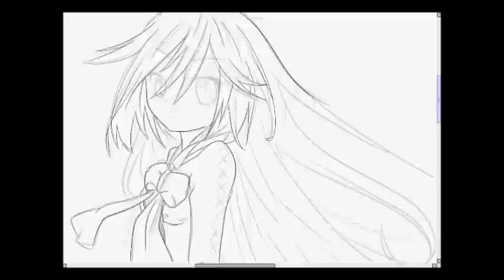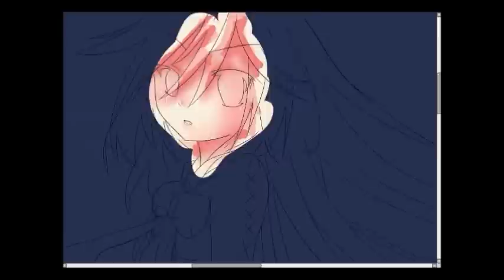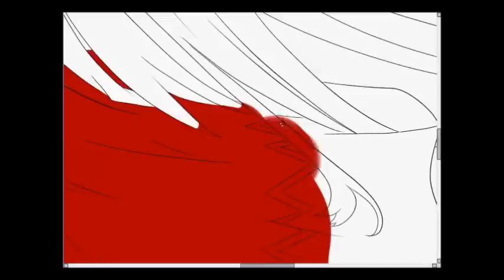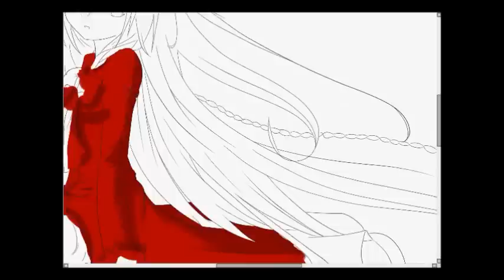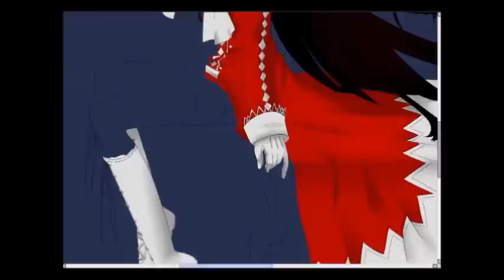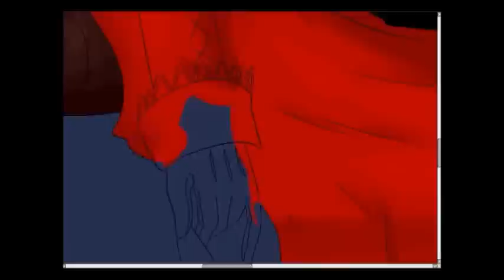Speed Paint of Alice in Paint Tool Sai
I got the manga pandora hearts the other day, and I loved Alice.
I thought it was so cool that such a little girl could be the b-rabbit.

I drew the whole thing on paint tool Sai
I recorded it with hypercam 2
and I made the vid with movie maker.